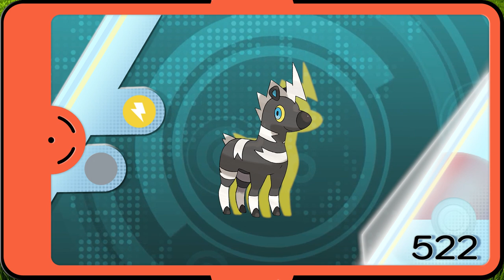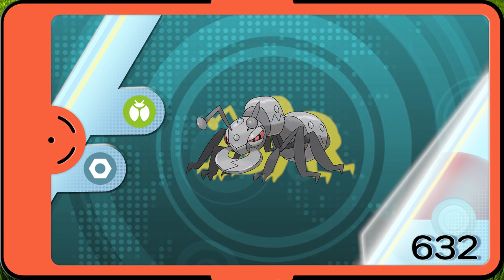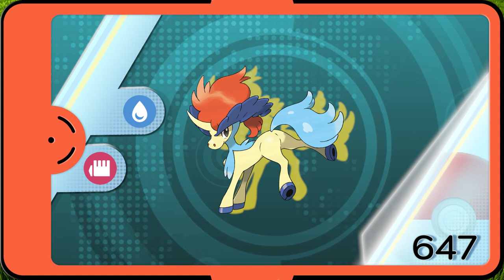Todos os Pokémon da Geração 5 (494-649)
Pokémon (uma abreviação de Pocket Monsters no Japão) é uma franquia de mídia japonesa gerenciada pela The Pokémon Company, uma empresa fundada pela Nintendo, Game Freak e Creatures. A franquia foi criada por Satoshi Tajiri em 1996 e é centrada em criaturas fictícias chamadas "Pokémon". Em Pokémon, humanos, conhecidos como Treinadores Pokémon, capturam e treinam Pokémon para lutar contra outros Pokémon por esporte. Atualmente existem 905 espécies de Pokémon.

Nesse vídeo pode ver todos os pokémons da quinta geração.